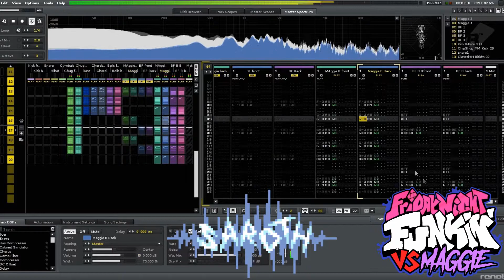Friday Night Funkin': Vs. Maggie - Jazz Cup [chiptune arrangement]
Made using Renoise with samples from Uppercussion's Bitkits library and Midi Error's Chipshop library.
Awesome pixel art by the amazing Mr. Scolex, give him some love!
And check out my Instagram for sneak peeks of upcoming works!

I was recently asked by an incredibly talented group to arrange music by the awesome Ixomitii for this killer FNF mod, and here is the result! In HQ audio, the first of three arrangements and the first time I've ever tried to create a rap battle in chiptune format. The mod has been very successful and I hope it brings you as much fun as creating these pieces did for me! As always, let me know what you think, and be sure to check out this wicked mod!